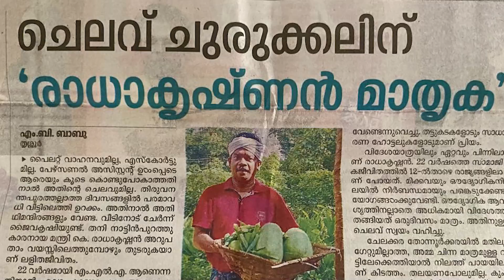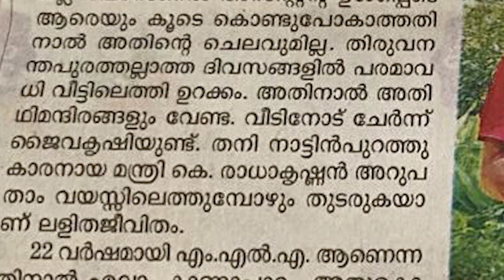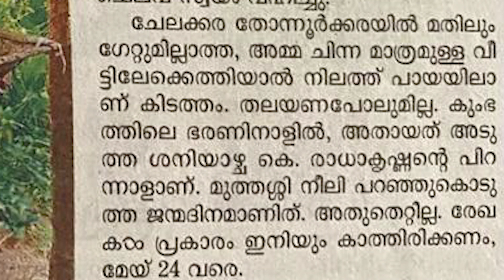രാഷ്ട്രീയ നേതാക്കളെ ബഹുമാനിക്കേണ്ടത് എപ്പോൾ ?| Jose Thomas Reacts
DIRECTOR JOSE THOMAS SPEAKING

Director Jose Thomas speaking about K.Radhakrishnan\Minister

JOSE THOMAS
JOSE THOMAS REACTS
JOSE REACTS
DIRECTOR REACTS
Fims
Movies
Cinemas
Kerala Films
Kerala Movies
Kerala Cinemas
Malayalm Films
Malayalam Movie
Malayalam Cinemas
kerala government
kerala politics
politics kerala
film development corporation
jose thomas
jose thomas reacts
malayalam
malayalam film
new malayalam film
film news
MALAYALAM REACTS
MALAYALAM REACTION
kerala
kerala news
jose thomas
dileep
dr manoj johnson
mammootty
manoj johnson pala
suresh gopi
jose thomas director
mohanlal
dr manoj johnson pala
dileep reaction
mohanlal reaction
manoj johnson
dr.manoj johnson
malayalam reaction
dileep case
mammootty reaction
bro daddy
dennis joseph
dr manoj
malayalam news live
marakkar
pranav mohanlal
star magic
joju george
kaloor dennis
malayalam full movie
mammootty mohanlal
mammootty
padmarajan
jose v thomas
malayalam
malayalam cinema
malayalam movies
malayalam films
malayalam reaction
shaji kailas
suresh gopi reaction
josethomasreacts
josethomas reacts
jose reacts